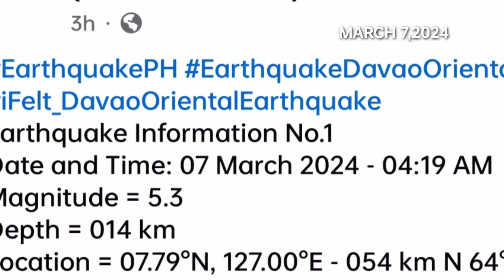MAGNITUDE 5.1 LINDOL HITS TODAY! AFTERSHOCKS